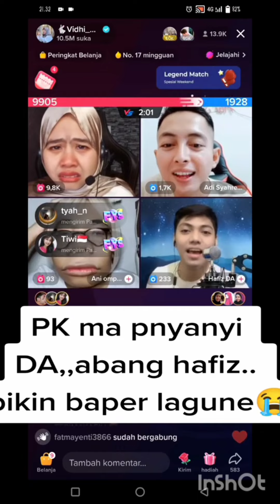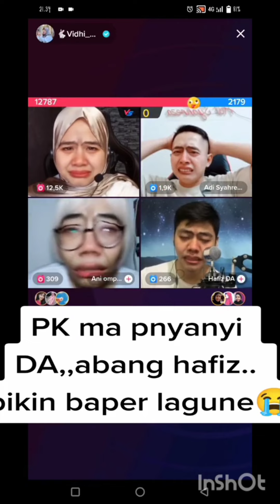TIARA '' HAFIZ DA'' WOOW...MERDU BANGET SUARANYA!